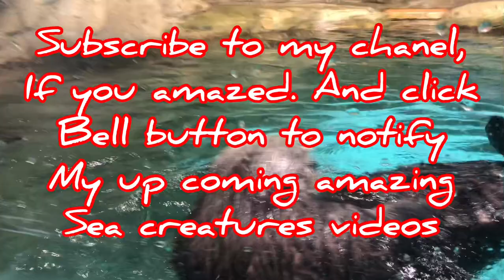Dancing sea otters in Marine World Japan Fukuoka.マリンウ–ルド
කිලෝ 40ක් බර මුහුදෙ ඉන්න ක්ශීරපායී මිනිස්සුන්ට හිලෑ වන අහින්සක සත්තු.Amazing sea otters dancing like kids